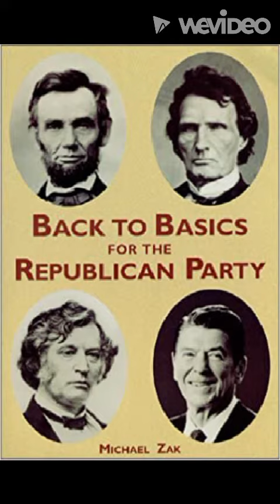Thomas Williams voted for the GOP’s pro-freedom agenda including the 13th, 14th and 15th Amendments